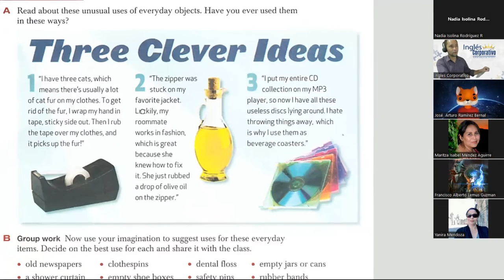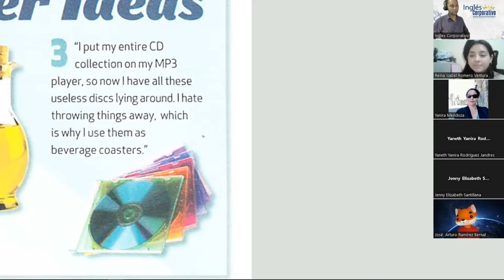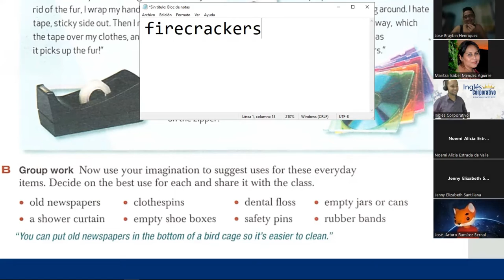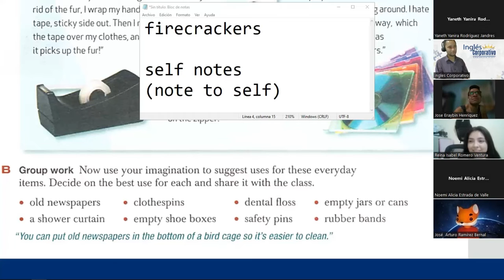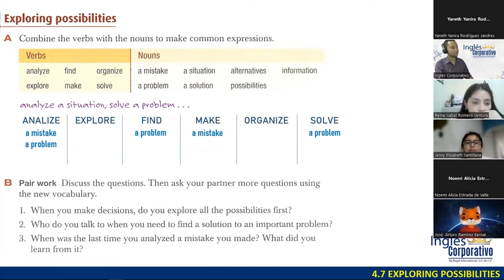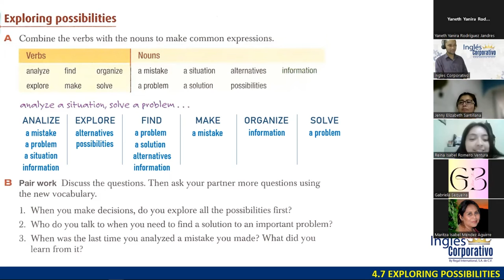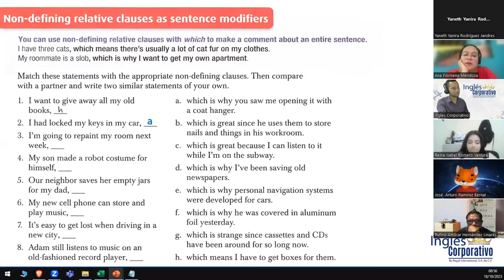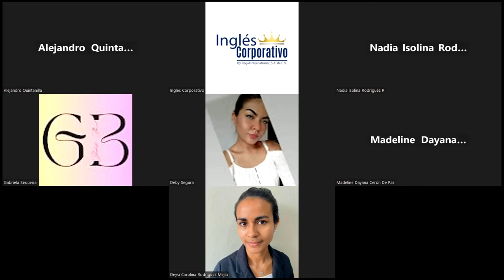SESIÓN 15 - 18-10-23 - FI-REGA-102 - DOÑÁN - NON DEFINING RELATIVE CLAUSES AS SENTENCE MODIFIERS